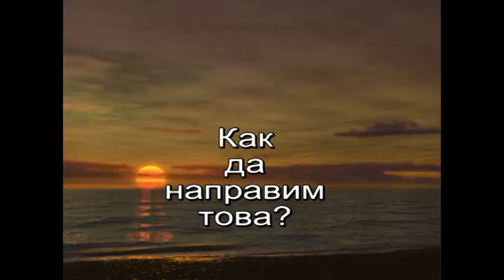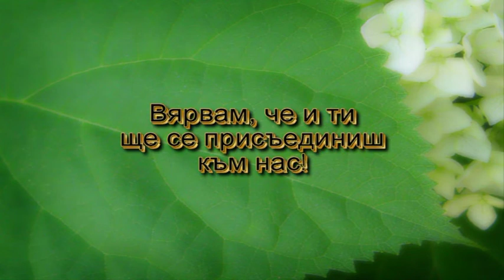waste collection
eco projekt      Rescentre Vidin Bulgaria